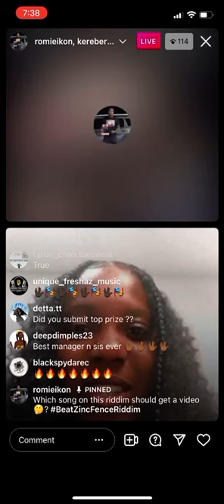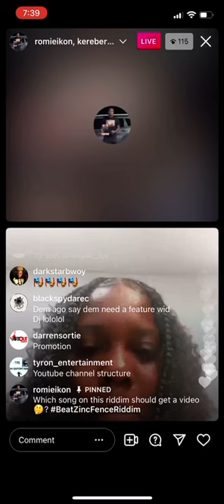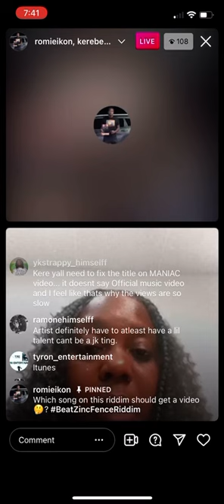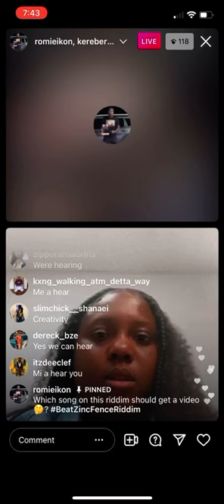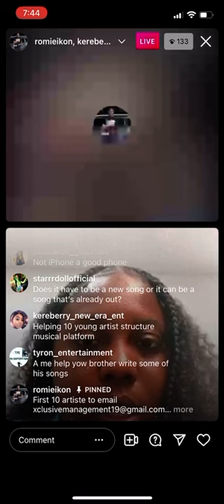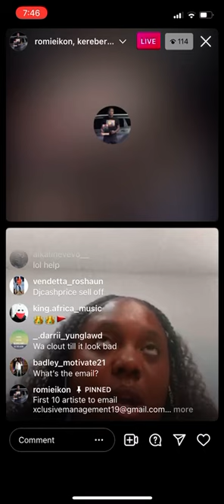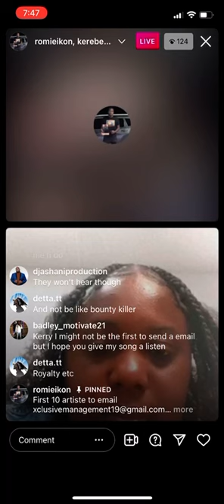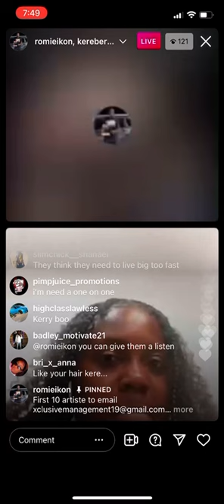TOPPRIZE Alkaline-sister @kereberry_new_era_ent to help 10 artist structure there music platform